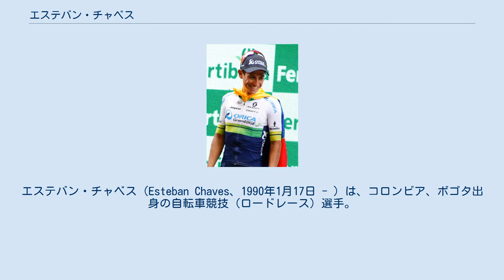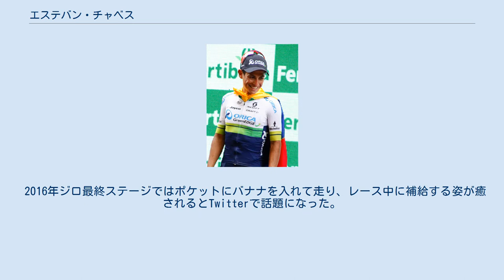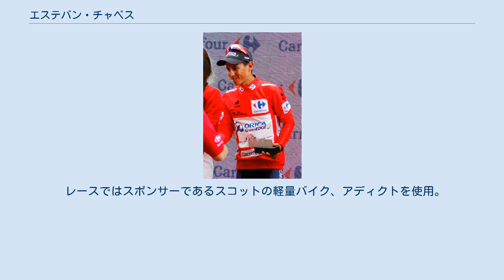エステバン・チャベス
エステバン・チャベス（Esteban Chaves、1990年1月17日 - ）は、コロンビア、ボゴタ出身の自転車競技（ロードレース）選手。
 2012年コロンビア・コルデポルテス所属当時のチャベス アマチュアから2013年までコロンビアのチームに所属。
 2013年に事故で複雑骨折。
翌年、オリカ・グリーンエッジと契約。
 グランツールで総合優勝を狙える選手として活躍する。
 2016年はジロ・デ・イタリアで総合2位、ブエルタ・ア・エスパーニャで総合3位と総合系ライダーとして飛躍の年となり、シーズンの締めくくりとなるジロ・ディ・ロンバルディアでは110年のレースの歴史の中で初の非ヨーロッパ人の優勝を記録した。
また、モニュメント（5大クラシック）を制した初のコロンビア人選手となった。
 2017年、初出場したツール・ド・フランスでは病み上がりだったこともあり、総合62位で完走。
 2018年、ジロ・デ・イタリア第6ステージで勝利を挙げるも大会終了後、伝染性単核球症と診断され、長期間レースに出場できない状態が続いた。
 2019年、2月に開催されたボルタ・ア・ラ・コムニタ・バレンシアナでレース復帰。
6月のジロ・デ・イタリア第19ステージで、復帰後初勝利を収めた。
 身長165cmと小柄な体系で、山岳コースを得意とする総合系ライダー。
 近年活躍が目立つコロンビア勢の内の一人(ナイロ・キンタナ、リゴベルト・ウラン、等)。
遅れたチャベスをウランがアシストしたり、ウランの落車に対しチャベスがバイクを止めて心配したりと、チームは違えどコロンビア勢の絆の深さが見られる。
 2016年ジロ最終ステージではポケットにバナナを入れて走り、レース中に補給する姿が癒されるとTwitterで話題になった。
 レースではスポンサーであるスコットの軽量バイク、アディクトを使用。
 ブエルタ・ア・エスパーニャ2015第8ステージ終了後、マイヨ・ロホを着用するチャベス